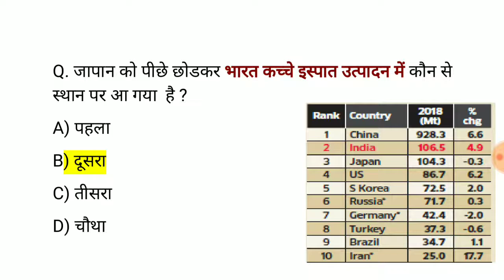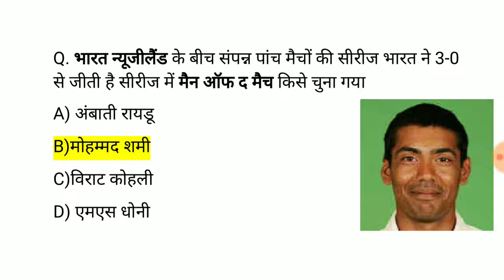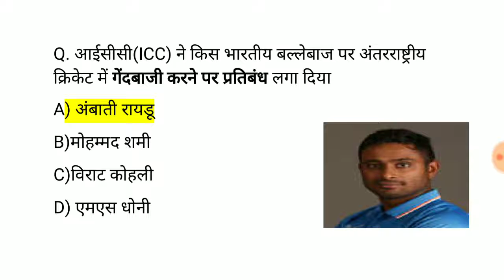lucent Current Affairs | lucent Current Affairs in hindi | lucent Gk 2019 | Study Rojgar